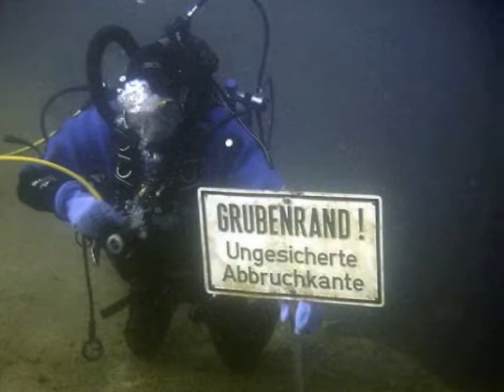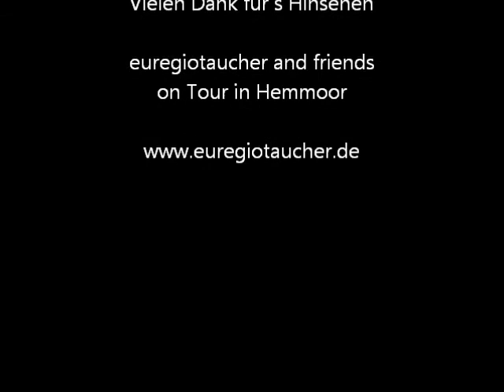Kreidesee Hemmoor: Tauchen / Rebreather Tauchen im Kreidesee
Hier ein paar Aufnahmen aus dem Jahr 2004. Wir waren mit ein paar Mann aufgebrochen um im Kreidesee Hemmoor zu tauchen. Den Rebreather - einen TR 300 - hatte ich seinerzeit mitgenommen